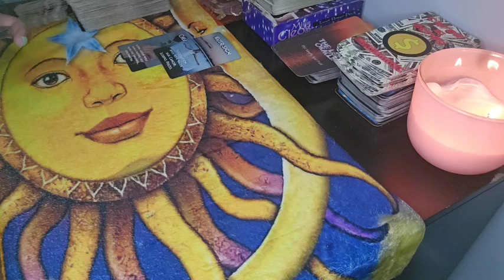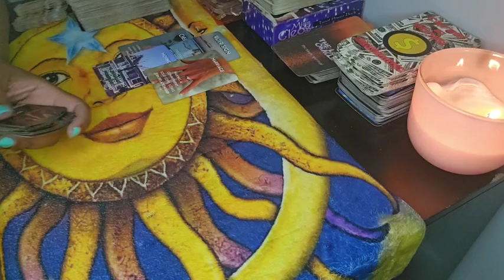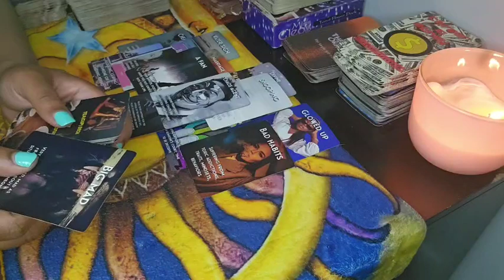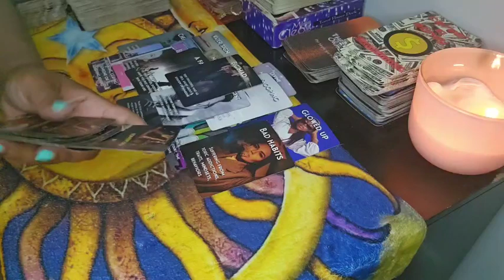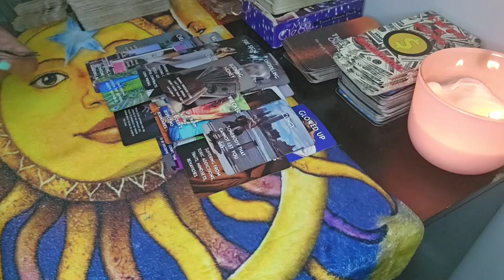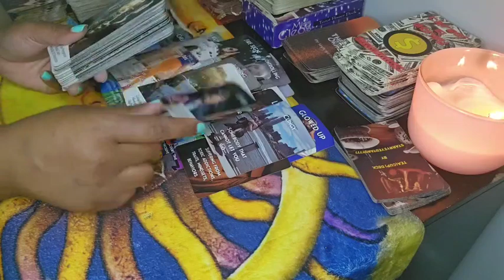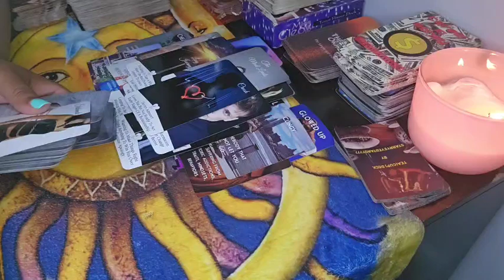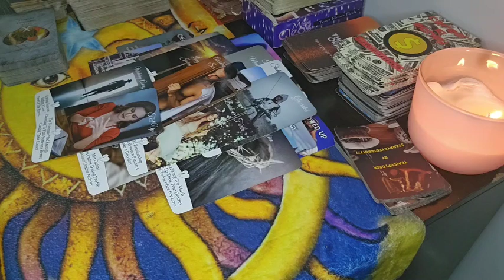SAG🏹YOU'VE BEEN SPYING ON HER